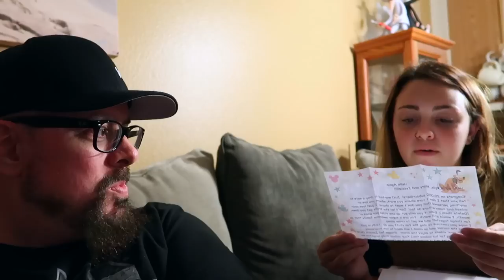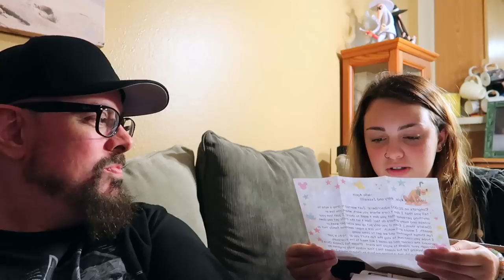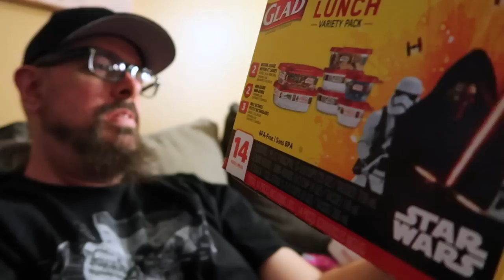There's A Talking Skull In A Toilet In This Video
Last video before we head over to Universal for HHN26 coverage. We stop at Walmart for some last minute HHN prep and then open viewer mail.